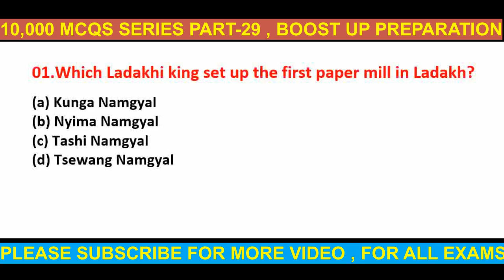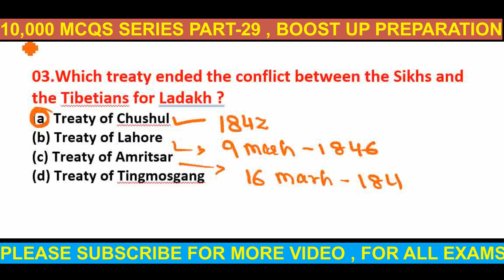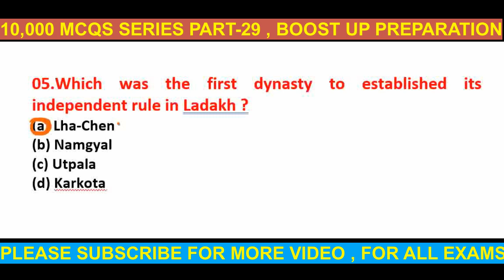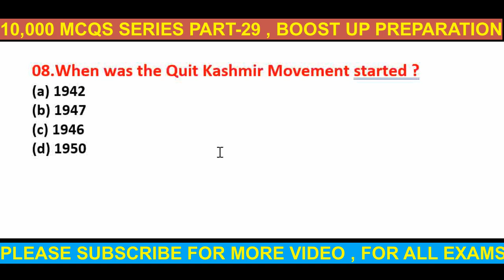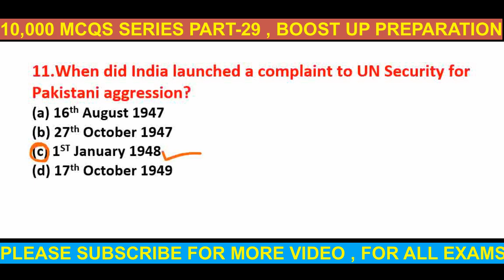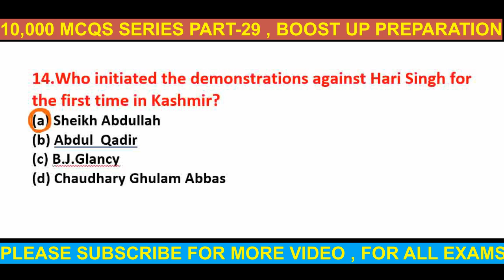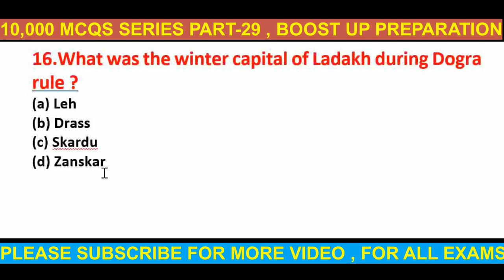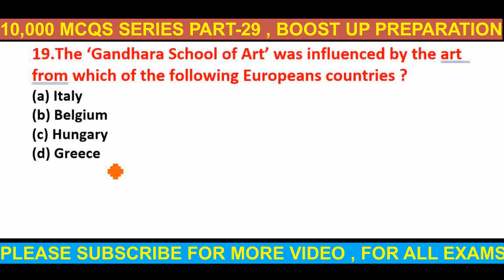JKSSB 10000 MCQS PART-29 II FORNALL EXAMS JKSSBEXAMS JKPSCEXAMS VLWEXAMS SSCCGLEXAMS PATWARI II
HISTORY OF JAMMU AND KASHMIR II HISTORY OF JAMMU